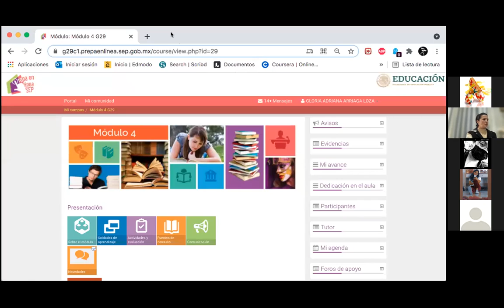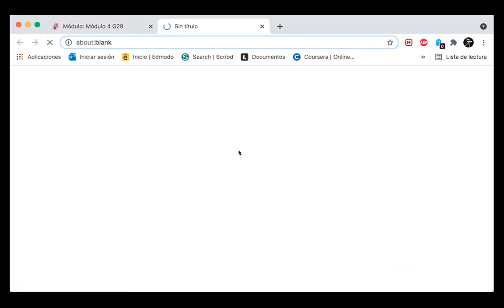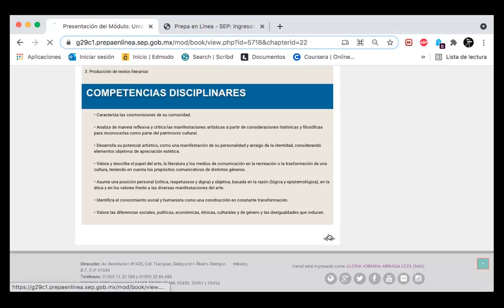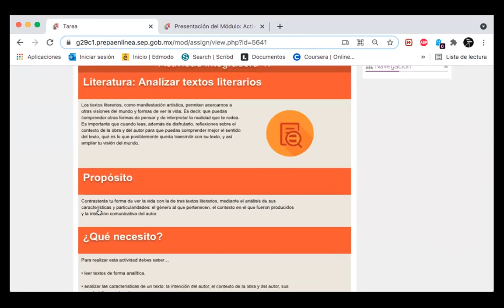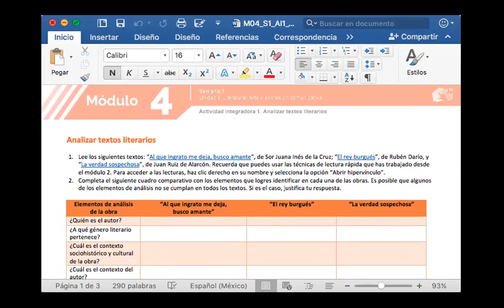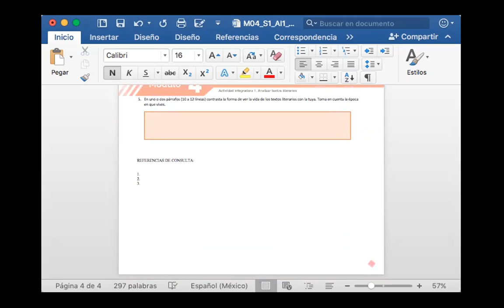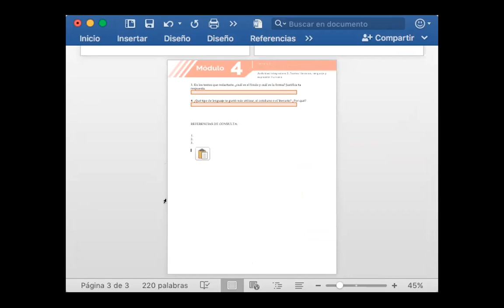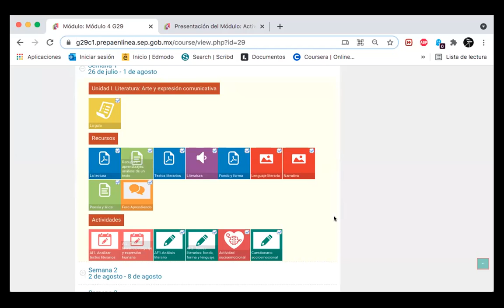Sesión Síncrona M4 Textos y Visiones del Mundo 2021 07 28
Prepa en Línea SEP